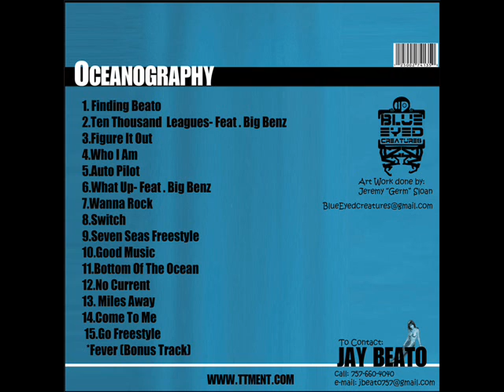Jay Beato-16-Fever_Oceanography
Not For Sale...For Promotional Use Only